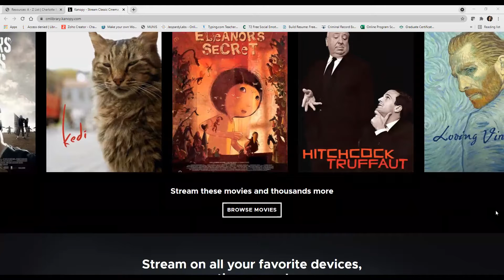RIC Shorts - Library Resources Edition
Interested in streaming FREE movies? Check out this weeks Reading in Color Shorts: Library Resources Edition with LaShai Thompson, as she highlights our free resource of the month, Kanopy.